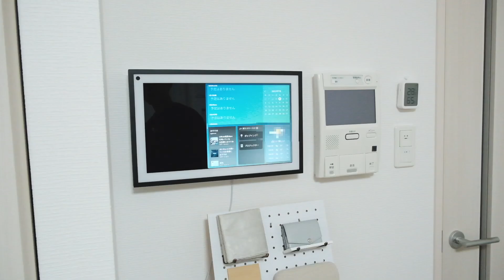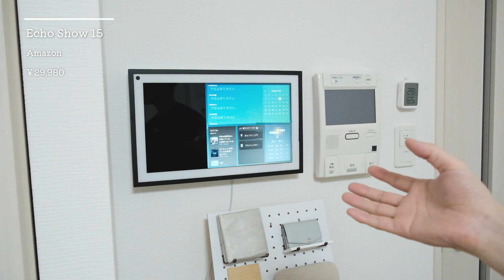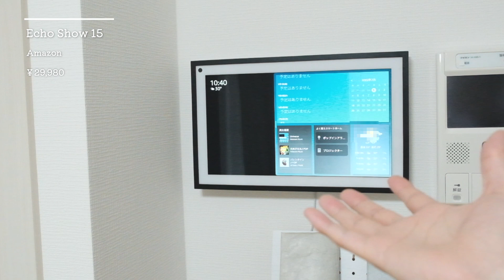【ベストバイ】2022年6月に買ってよかったもの７選。『より快適な部屋に』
お世話になってます。たかぼんです。
もう6月も終わって、だいぶ本格的に暑くなってきましたね〜。
７月のプライムデーも楽しみ。

  〜　たかぼん / takabon　〜

◌ 1K8畳でひとり暮らし。
◌ ガジェット⋆インテリアが好きな20代男子。
◌ ホワイト×ナチュラルウッドの組み合わせが好き。

✔綾鷹　ほうじ茶ラテ

▽目次

00:00　6月に買ってよかったもの７選
01:06　エアコンの風よけ
02:42　Echo Show 15
04:46　有孔ボードのフックとか
06:16　MOBO Keyboard 2
08:13　IKEAのスツール
09:33　3COINSのディフューザー
10:50　綾鷹ほうじ茶ラテ
12:33　上半期ベストバイもお楽しみに！

▽撮影機材

・FUJIFILM　X-S10
・XF18-55mmF2.8-4 R OIS
・SONY　ZV-1
・RODE  Wireless GO
・RODE  Lavalier GO
・Velbon ドリーポッド DP-83S
・Velbon マルチアングルユニット
・Ulanzi MT-08 ミニ三脚